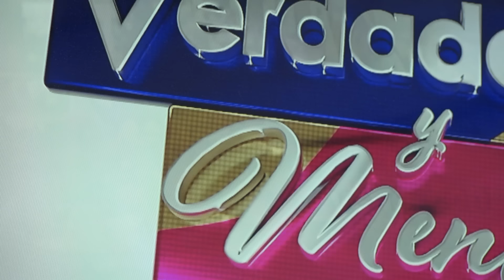LaCava queda fuera del juego? | ChicAlDía | evtv | 07/23/24 1/6